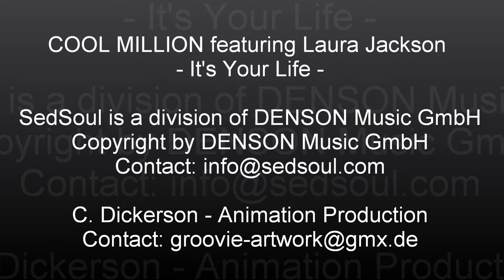COOL MILLION Featuring Laura Jackson - It's Your Life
Cool Million Featuring Laura Jackson From Cool Million III .
The Perfect Saturday Night Boogie Soundtrack .
Out On SedSoul

Videoanimation By Christoph Dickerson